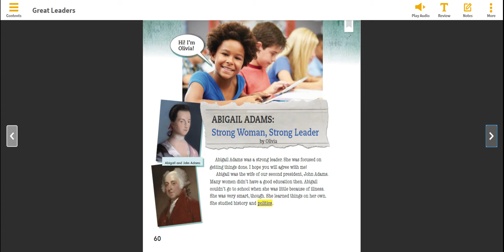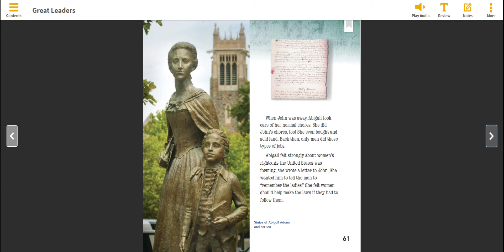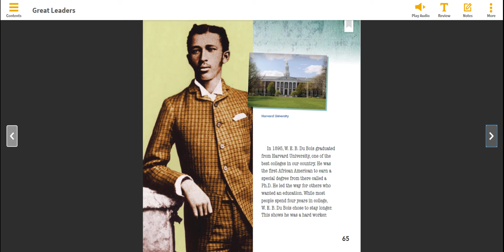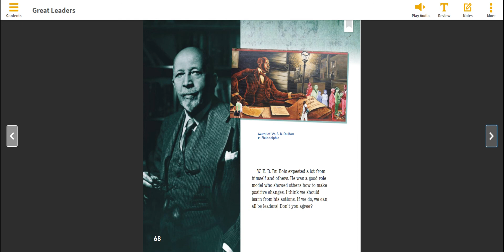Great Leaders - HMH Into Reading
The school newspaper asked two students to write their opinions about a great leader in history. Olivia chose Abigail Adams. Anthony chose W. E. B. Du Bois. Read both essays. What makes each person a great leader